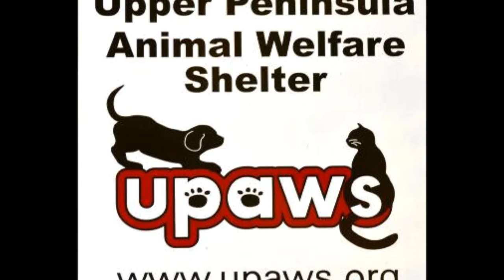Awesome Adoptables Meet Oz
Meet Oz! A friendly medium size 3 year old neutered beagle - blue tick mix. He is gentle and pleasing. Oz is a merry, brave and sweet tail-wagger. He is affectionate, good natured and sincere.